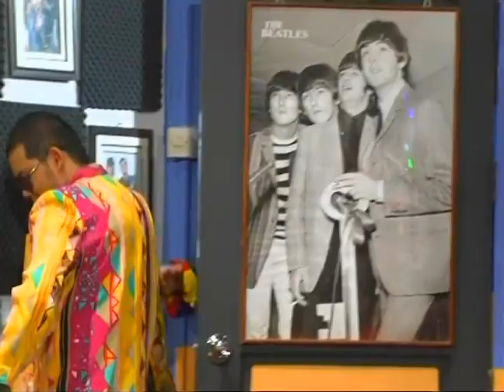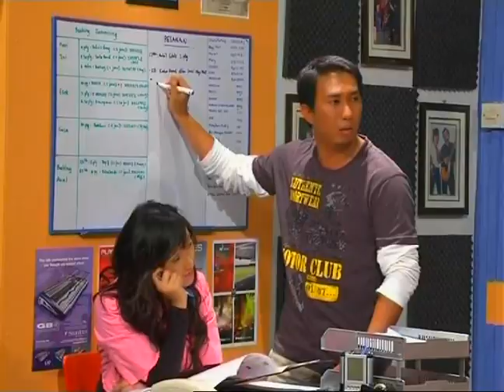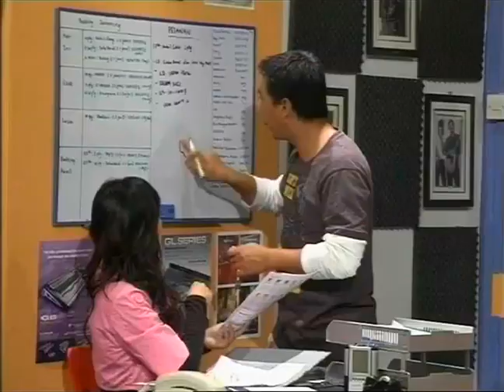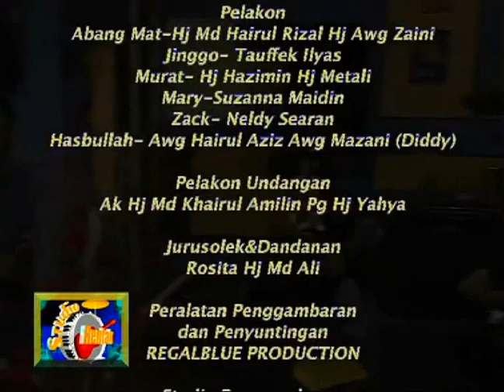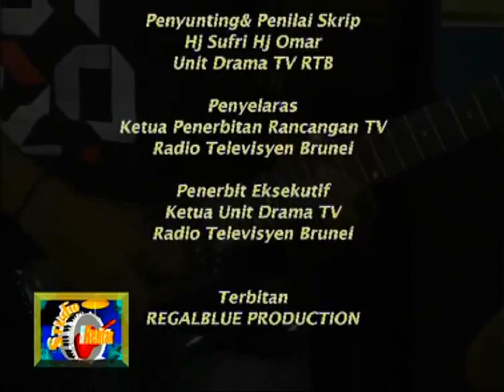Studio Rentak - Episod 02